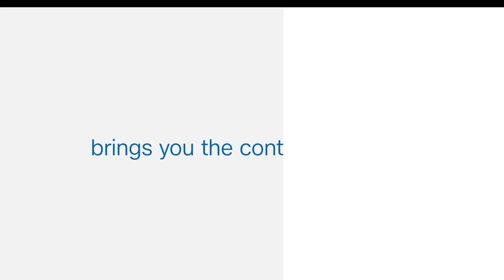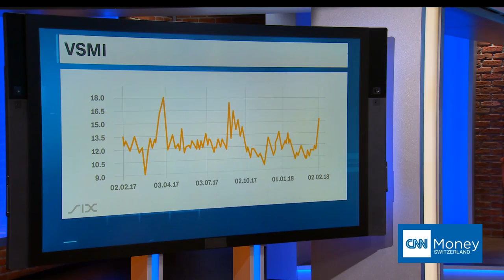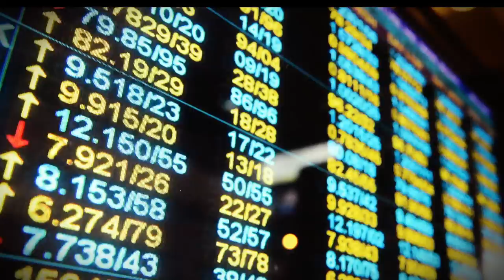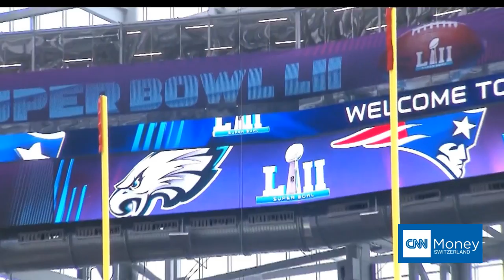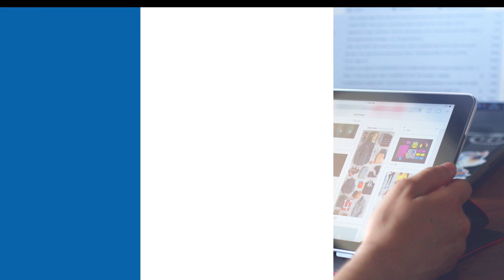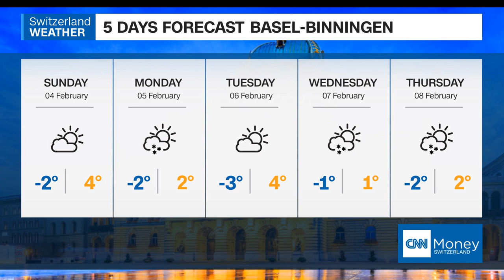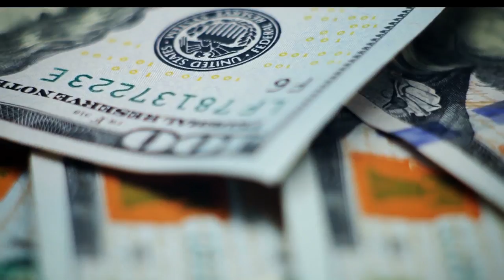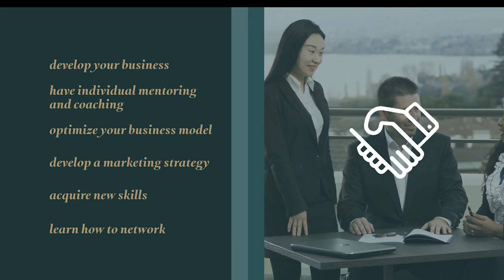CNNMoney Switzerland LIVE Show - February 2, 2018